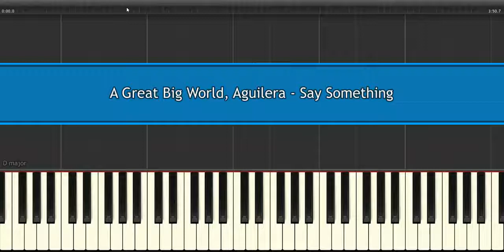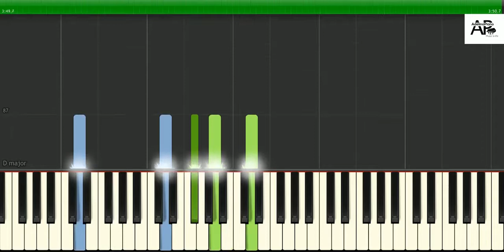Christina Aguilera, A Great Big World - Say Something | Adelina Piano synthesia tutorial